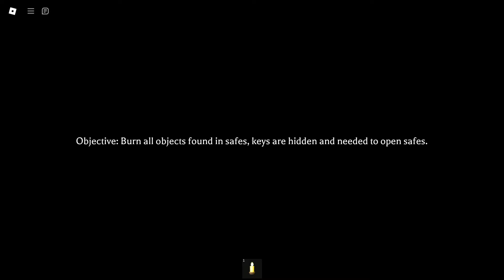The Mimic Halloween Trials Revamp FULL WALKTHROUGH!!! (The Haunt) - Roblox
Hi

Full walkthrough of Halloween Trials Revamp update the haunt mimic

And

Sub

(At last My Other player helped me to defeat kabocha)